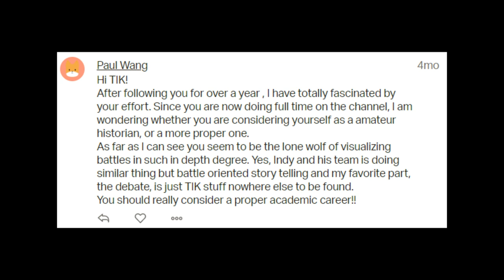Can YouTubers EVER be ‘Proper’ Historians? TIK history Q&A 22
Paul asked a great question - Do I consider myself a amateur historian, or a proper one? This then led me to ask a broader question - can YouTubers EVER be 'proper' historians? The theory allows it, but I'm not so sure...

My video titled “Why I'm Passionate about HISTORY and What Got Me Into it”